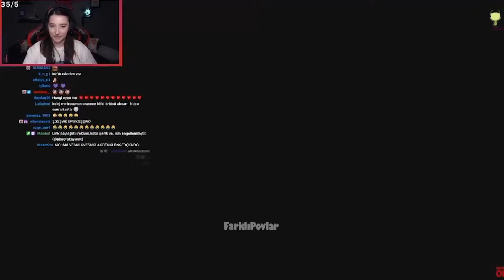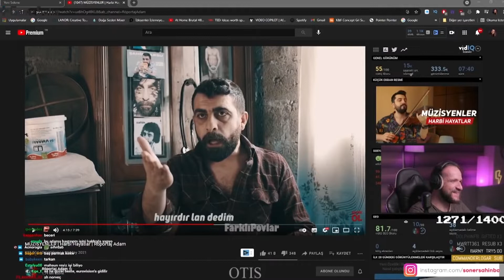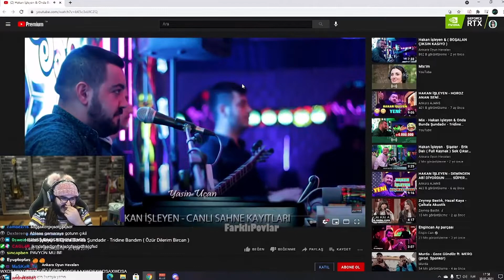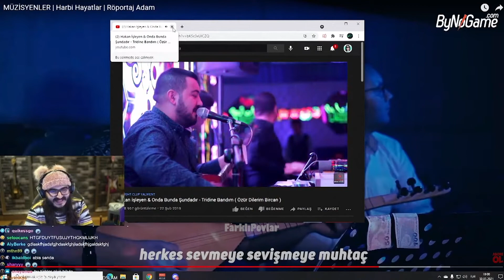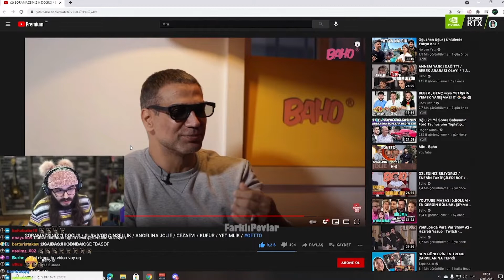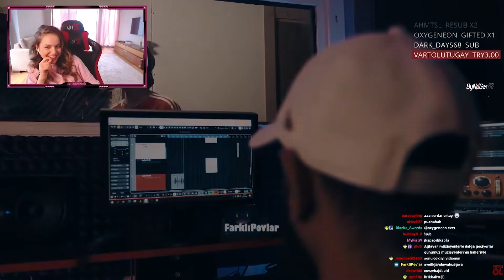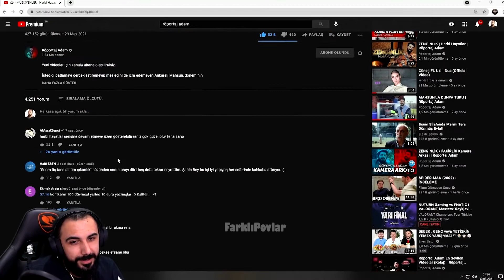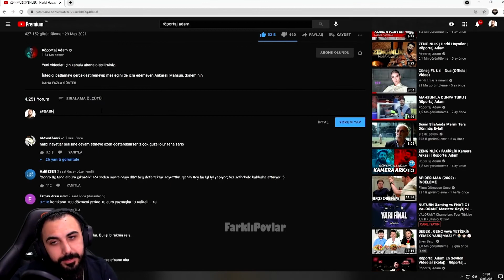6 POVDAN MÜZİSYENLER HARBİ HAYATLAR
Selamlar arkadaşlar bu video da MÜZİSYENLER | Harbi Hayatlar'ı izleyenleri özet bir şekilde sizler için yapmaya çalıştım elimden geldiğince ,umarım beğenmişsinizdir.

Yayıncılar röportaj adam müzisyenler harbi hayatlar izliyorlar.

kendine muzisyen
soner
eray
pquenn
anna deniz
barış g